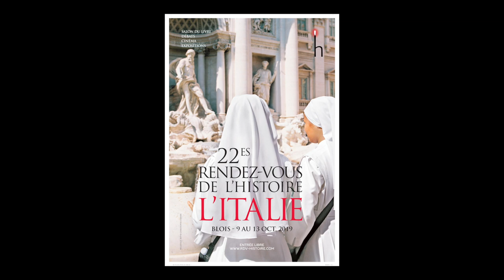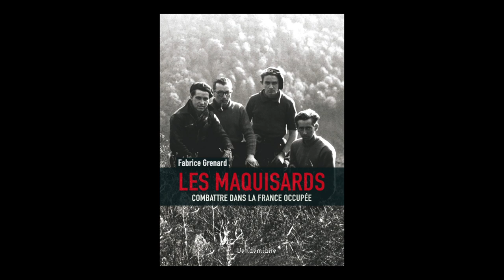Fabrice Grenard - Les maquisards : combattre dans la France occupée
A l'occasion du salon "Rendez-vous de l'histoire" à Blois, rencontre avec Fabrice Grenard autour de son ouvrage "Les maquisards : combattre dans la France occupée" aux éditions Vendémiaire Musée de la Résistance nationale . Rentrée sciences humaines 2019.